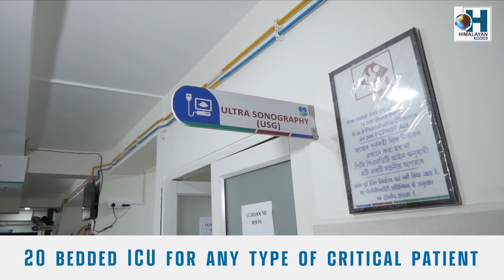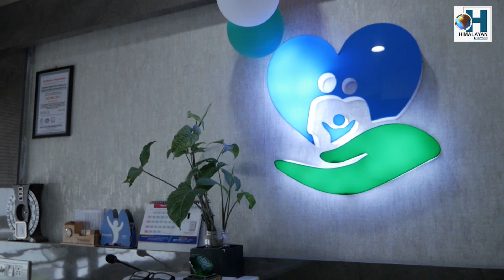आज सम्म MP-मा पहाडको श्रापित व्यक्तिमा एक राजु विष्ट हो